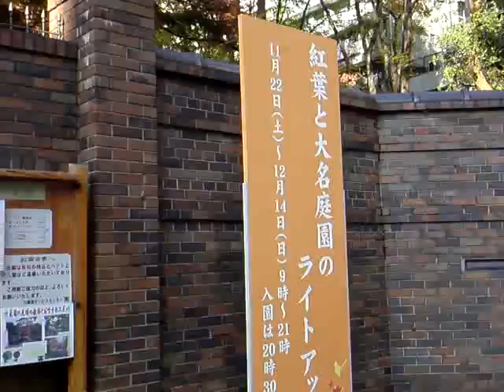駒込六義園の紅葉その３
tube 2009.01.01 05 - komagome rikugien autum red leaves